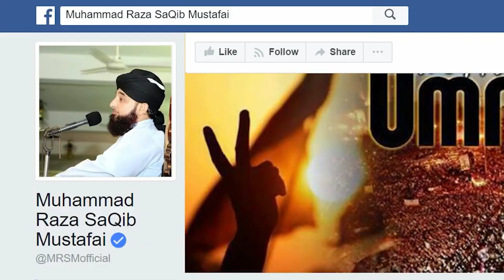Huzoor ki Shaan 2......Saqib Raza Mustafai